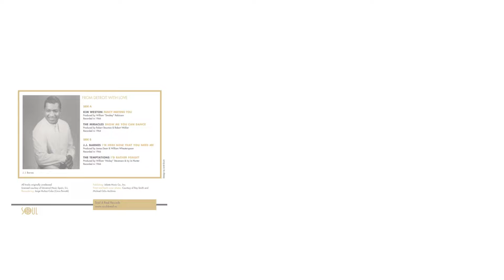THE TEMPTATIONS - I´D RATHER FORGET (SOUL4REAL)